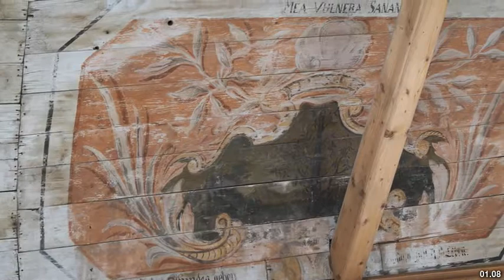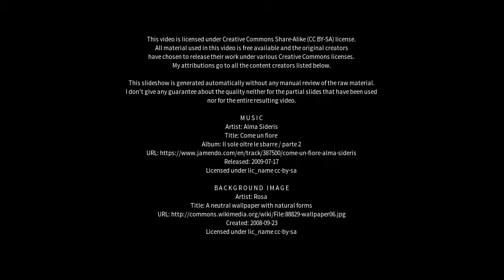Best places to visit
Best places to visit - Laucha an der Unstrut (Germany) Best places to visit - Slideshows from all over the world - City trips, nature pictures, etc.